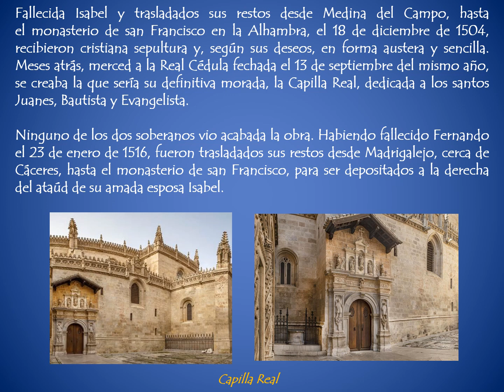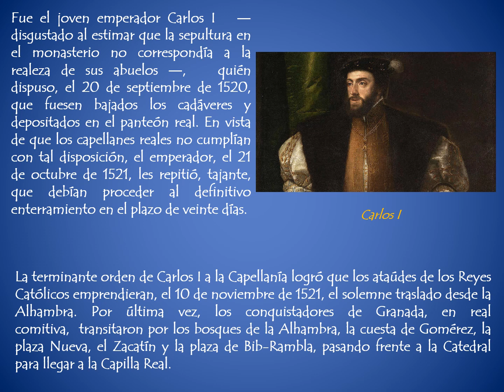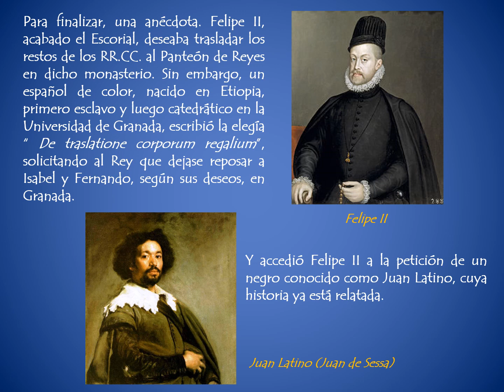Los Reyes Católicos en la Capilla Real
Cumplidos los deseos de nuestra Soberana